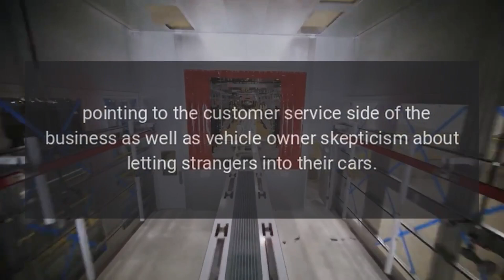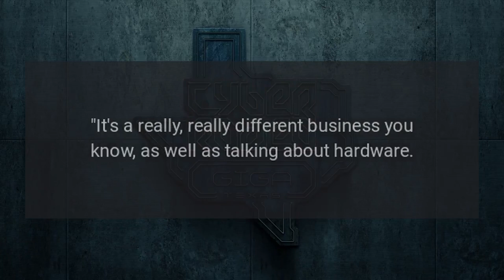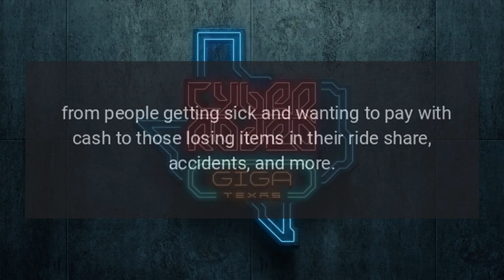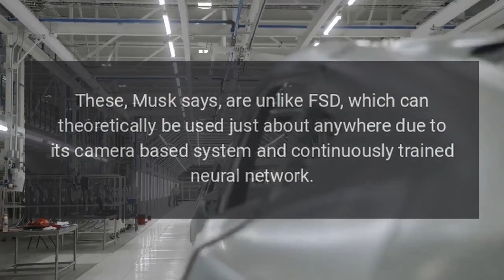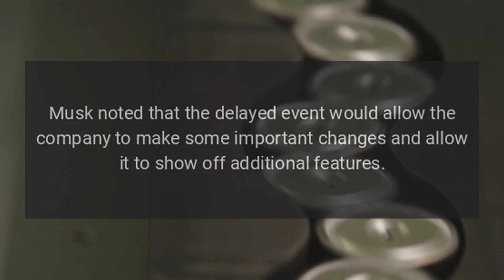Uber CEO Shares Doubts on Tesla Robotaxi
The CEO of ride-sharing platform Uber has shared some of his doubts about Tesla's ability to effectively execute robotaxi plans for its customers, pointing to the customer service side of the business as well as vehicle owner skepticism about letting strangers into their cars.